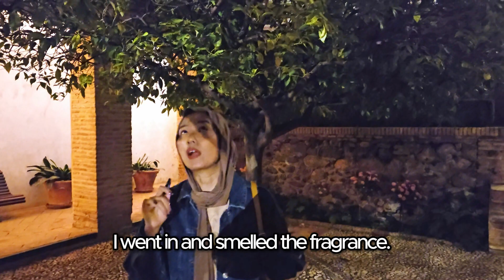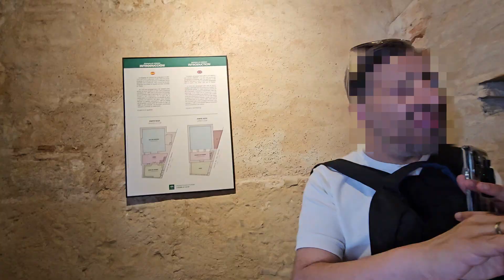VLOG SPAIN - Alhambra Experience: Palaces, Gardens, and History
Assalamualaikum, Spanyol negara yang penuh dengan sejarah dimana 3 agama eksis dan berdiri disana. Alhamdulillah bisa berkesempatan berkeliling Spanyol untuk menyaksikan langsung peninggalan sejarah dan membuktikan sejarah yang ada 😊🙏🇪🇸

Assalamualaikum. Spain is a country full of history where three religions coexisted and thrived. Alhamdulillah, I had the opportunity to travel around Spain to witness the historical landmarks firsthand and to confirm the history that exists. 😊🙏🇪🇸